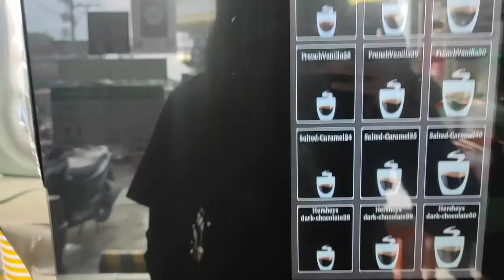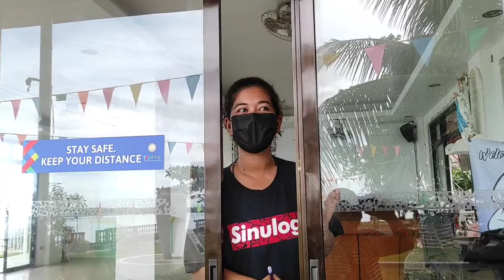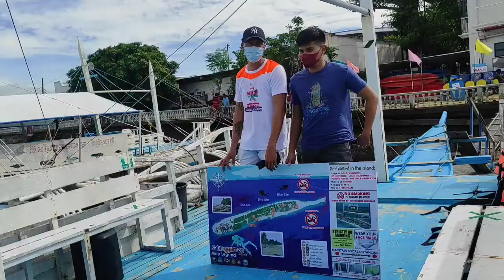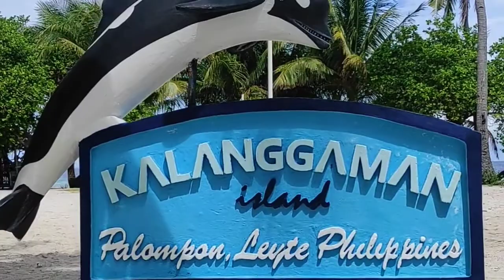KALANGGAMAN ISLAND 🏝️ Prenup Shoot by Tales of JC.